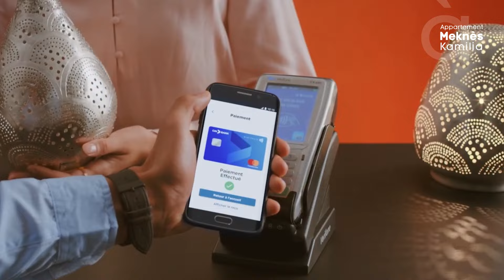الدرهم الإلكتروني و الأداء الإلكتروني في المغرب: مستقبل بلا نقد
في عصر التحول الرقمي، أصبح الأداء الإلكتروني والدفع الإلكتروني جزءًا لا يتجزأ من الحياة الاقتصادية في المغرب. يُعتبر بنك المغرب من الجهات الرائدة في تعزيز هذه الخدمات، حيث يسعى إلى تسهيل وتحسين نظام الدفع من خلال اعتماد تقنيات حديثة تساهم في تقليل الاعتماد على التداول ب"الكاش".

تتزايد أهمية الدفع الإلكتروني في ظل التطورات التكنولوجية السريعة، ما يتيح للمستخدمين إجراء معاملاتهم المالية بكل سهولة وأمان. كما أن مجلس المنافسة يلعب دورًا حيويًا في مراقبة السوق وضمان عدم احتكار خدمات الدفع الإلكتروني، مما يعزز من قدرة التاجر المغربي على المنافسة وتقديم أفضل الخدمات لعملائه.

علاوة على ذلك، فإن التبادل النقدي الإلكتروني أصبح أكثر شيوعًا، حيث تتيح أجهزة الدفع الإلكتروني (T.P.E) للتجار إجراء المعاملات بسرعة وكفاءة، مما يسهم في تعزيز تجربة العملاء ويقلل من المخاطر المرتبطة بالنقد.

بفضل هذه التطورات، يمكن للمستهلكين والتجار على حد سواء الاستفادة من بيئة تجارية أكثر مرونة وأمانًا، مما يعكس التزام المغرب بتعزيز الابتكار في قطاع المدفوعات وتقديم حلول مالية متطورة تتماشى مع متطلبات السوق الحديثة.
اكتشف كل ما تحتاج لمعرفته حول الدرهم الإلكتروني في المغرب! في هذا الفيديو كذلك، نناقش كيفية استخدام الدرهم الإلكتروني وأهميته في تسهيل المعاملات المالية اليومية. سنتناول شرحا لـ الدرهم الرقمي المغربي، وسنبين أهم الفوائد التي يقدمها للأفراد. هل تريد معرفة كيفية تحويل الأموال بأمان وسرعة؟ أو كيفية استخدامه في التسوق عبر الإنترنت؟ سنغطي كل ذلك وأكثر!